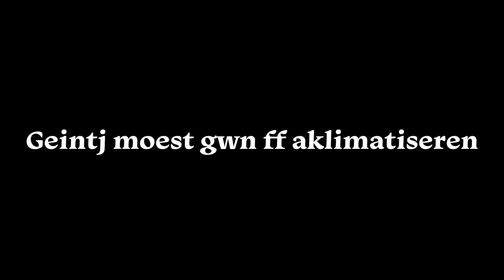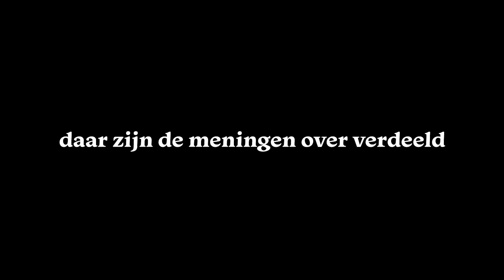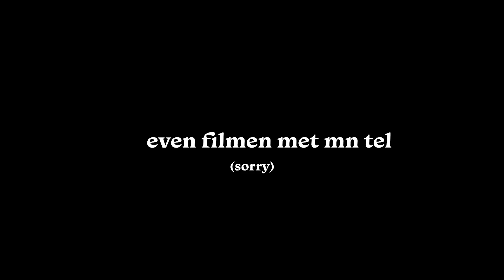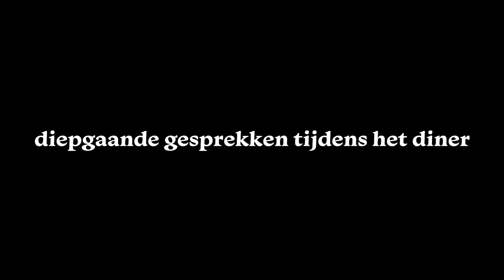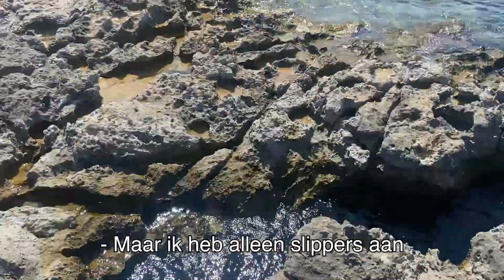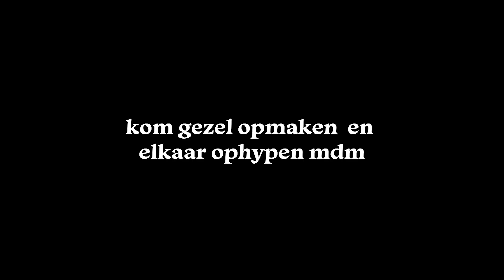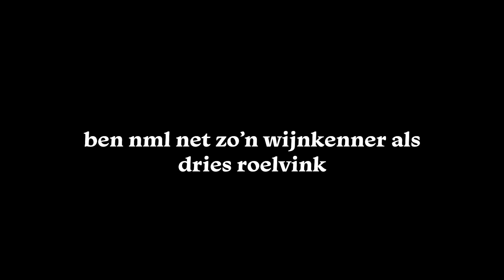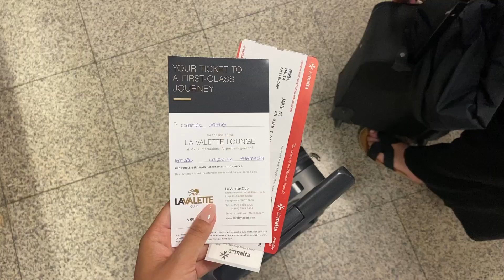DIT IS ECHT HET LEUKSTE RESTAURANT VAN MALTA! 😍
In deze video neem ik jullie mee op vakantie naar Malta! Ik had weinig tot geen verwachtingen van dit eiland maar het bleek echt ontzettend leuk te zijn.

Let's be bestie's because I can't do this on my own 🤞🏼🥺❤️
Volg me ook op de volgende kanalen: